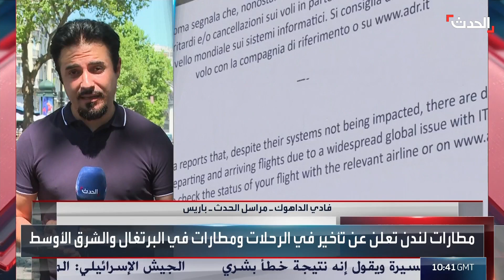خلل فني يشل مطارات عالمية ويغلق بنوكاً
خلل يضرب نظام مايكروسوفت عالمياً ويشل مطارات ومحطات قطارات ومستشفيات وبنوكاً